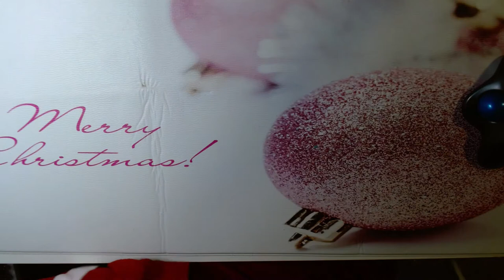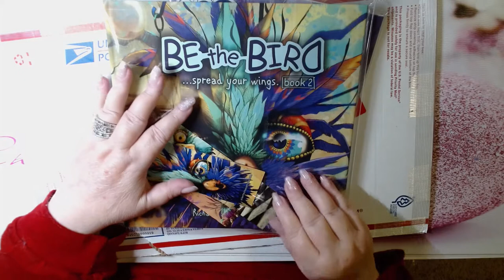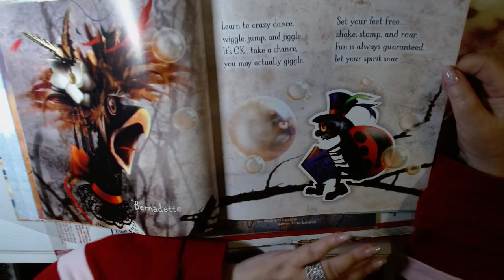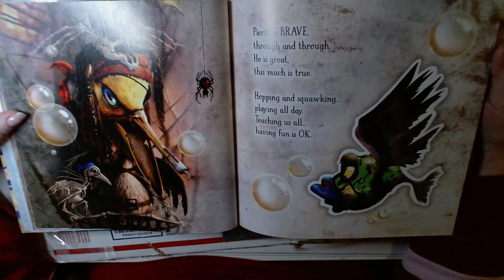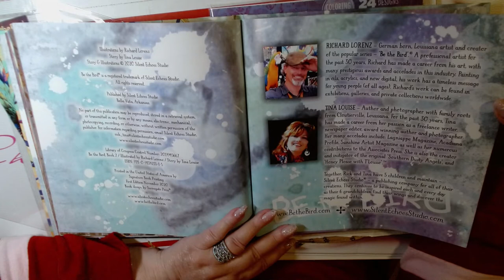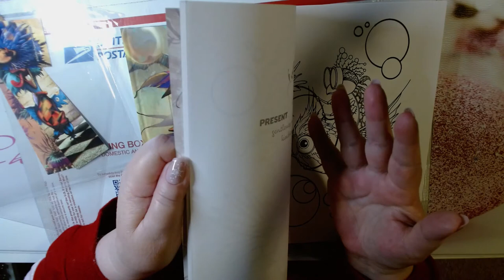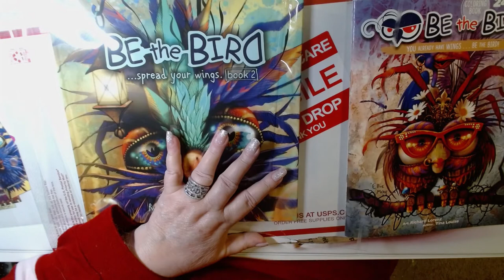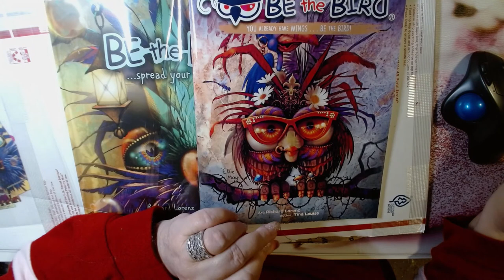Friend Mail Richard Lorenz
Saw a great Christmas Movie today and received a great package in the mail